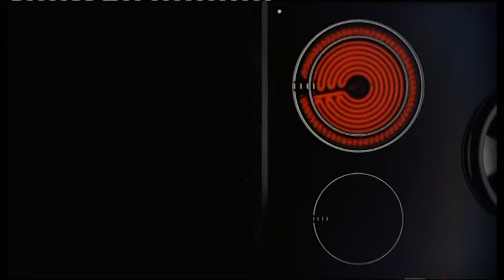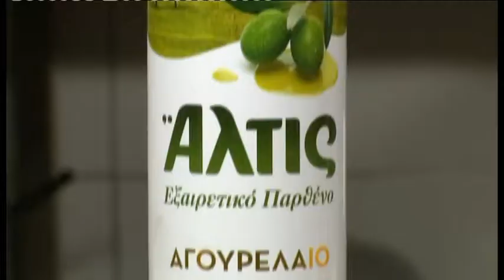"Makarona me ton e limon"